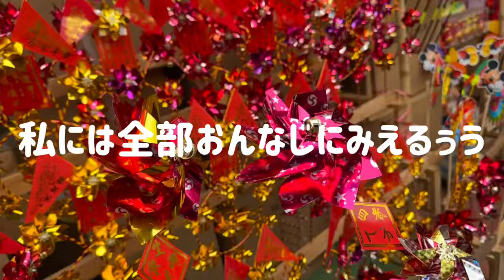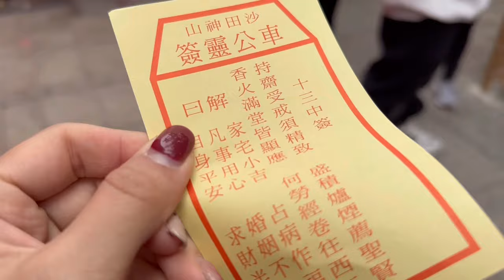[香港vlog] 初めて体験する香港の正月はとっても刺激的でした。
旧正月あけましておめでとうございます！！

今回行った場所↓

📍林村許願樹　（みかん投げ🍊）

📍沙田會所　（競馬🏇）

📍沙田車公廟 （寺🪷）

みなさんもこの時期に香港来たら是非行ってみてください👏
またみてね

ばく

🌟お友達でアメリカ在住のユーチューバーのBigstone さんとお悩み質問ラジオチャンネル始めました！ながら作業のお供にどうぞ！